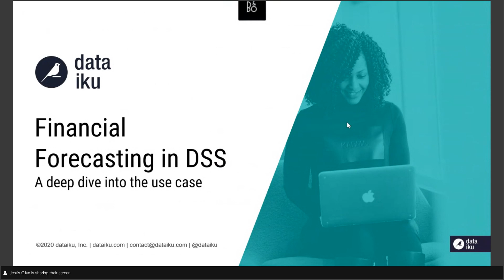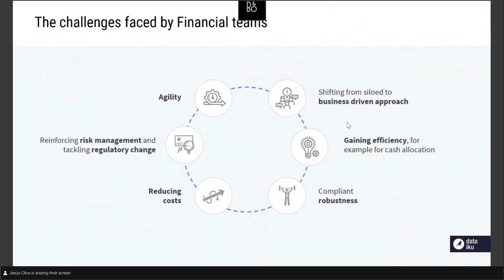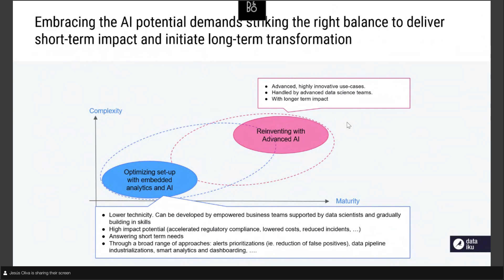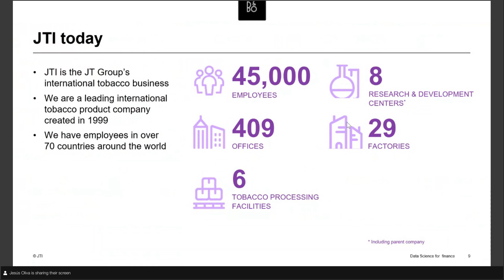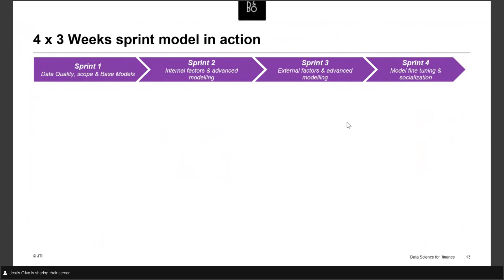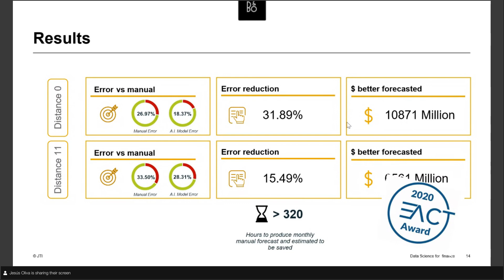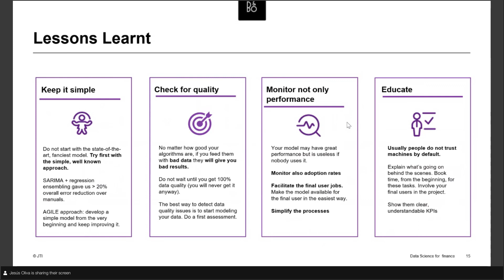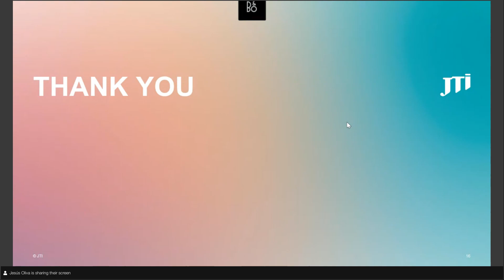Leveraging Data Science for Financial Forecasting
Take a closer look at the use of data science in financial forecasting with European Association of Corporate Treasurers Award Winners JTI and learn how they improved forecast accuracy by 20%, while reducing their workload as much as 80%!